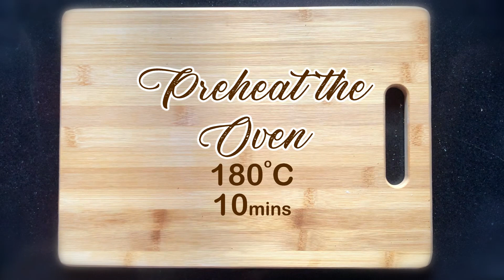Glutenfree Cake | Kuttu Atta | Buckwheat | Kuts Fusion Kitchen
Kuttu Atta Cake (Buckwheat flour) is the star recipe for Navratri or any Festive Occasion and it is Kid's favorite. If you haven’t tried baking with buckwheat flour,  I highly recommend giving it a try. Buckwheat flour is one of my favorite gluten-free flours because it adds a satisfying texture and an earthy flavor without any hint of that “gumminess” that sometimes plagues gluten-free baked goods. It’s also quite nutrient-rich.